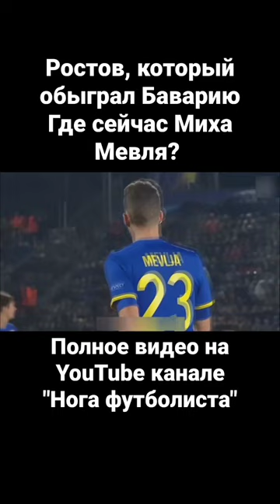Ростов, который обыграл Баварию. Где сейчас Миха Мевля?